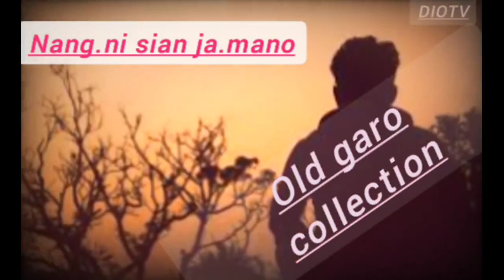Nang.ni sian ja.mano/Gitcham git🎵